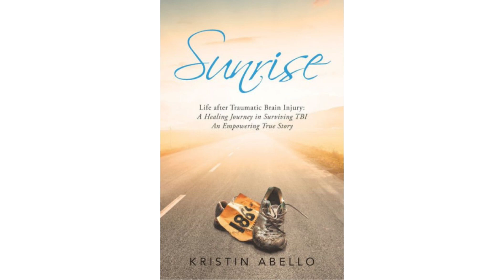Kristin Abello in Spotlight TV Interview with Logan Crawford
The author of "Sunrise: Life After Traumatic Brain Injury: A Healing Journey in Surviving TBI, an Empowering True Story", Kristin Abello, was interviewed by Logan Crawford of Spotlight TV. Kristin Abello was hit by a car while on a training run with her husband in preparation for the Marine Corps Marathon in 2002. She sustained a traumatic brain injury and other physical injuries. She was in a coma for seven days.

This inspirational book tells the story of faith, healing, love, and hope after a TBI. Kristin also shares how the support, love, and prayers of her husband, family, and friends helped her on her journey of healing from TBI. The author also mentioned that the proceeds of this book will go to the hospitals supporting TBI.

Kristin Abello lives in Houston with her husband, their two boys, and their Golden Retrievers. She is working as an exercise specialist at both Halliburton and Texas Children’s Hospital. She also serves on the TIRR (The Institution for Rehabilitation and Research) Family Board, the TIRR Foundation Board (2005–2015), and participates as an auction chair and committee member of various schools in the Houston metropolitan area.
Sunrise: Life After Traumatic Brain Injury: a Healing Journey in Surviving Tbi, an Empowering True Story is available to purchase in the following online bookstores: